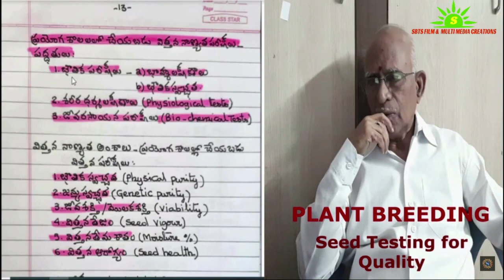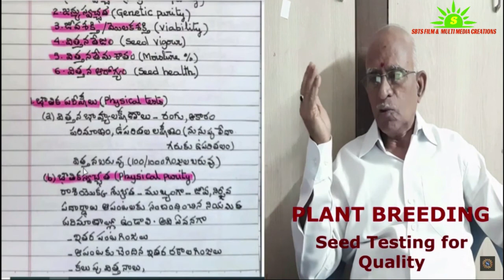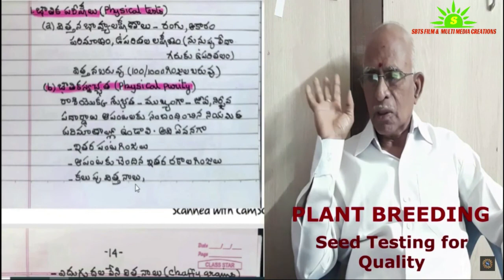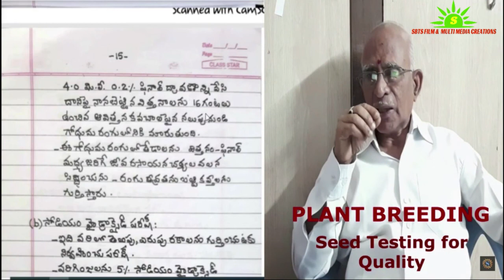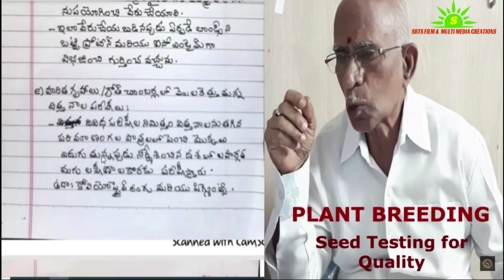DA 111 PLANT BREEDING PART 4B